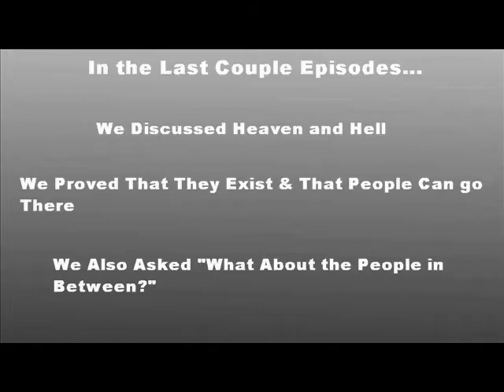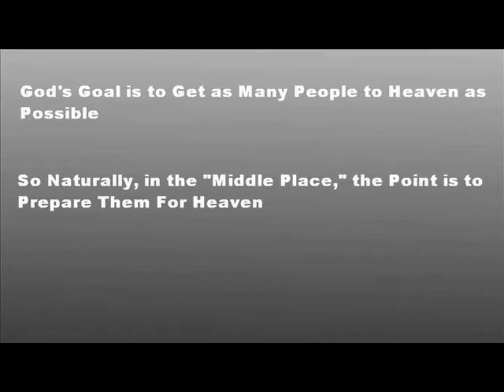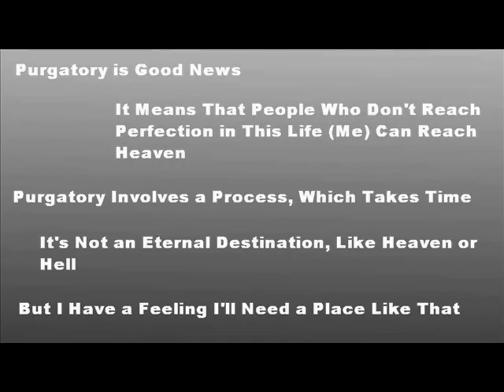Is There Proof That Purgatory Exists?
Is there an afterlife?  Is there an afterlife of temporary suffering for those who need cleansing?  Is that afterlife Purgatory?  Do people go to Purgatory?